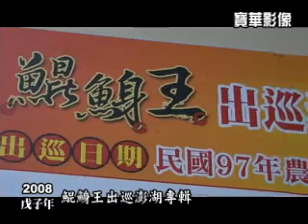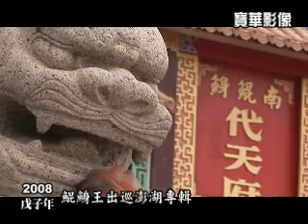2008年鯤鯓王出巡澎湖系列1台北代府壇安座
2008年鯤鯓王出巡澎湖系列1台北代府壇安座